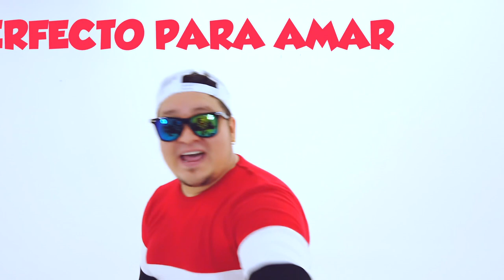LA NUEVA COMPAÑIA - HEY BABY. VIDEO OFICIAL HD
NUESTRA MAS RECIENTE PRODUCCION AUDIOVISUAL  PARA NUESTROS AMIGOS DE LA NUEVA COMPAÑIA.
DISFRUTEN DE ESTE REFRESCANTE VIDEO MUSICAL. FILMADO A INICIOS DEL MEDIADOS DEL MES DE FEB. EN LAS HERMOSAS PLAYAS DE POCHOMIL Y MASACHAPA.

WCFILMS.